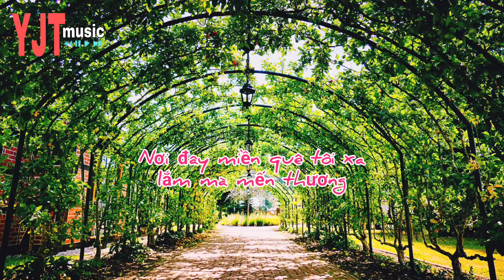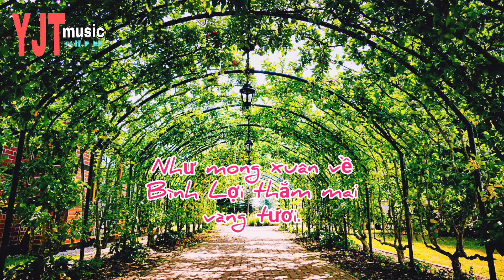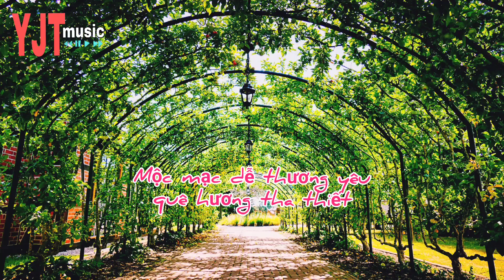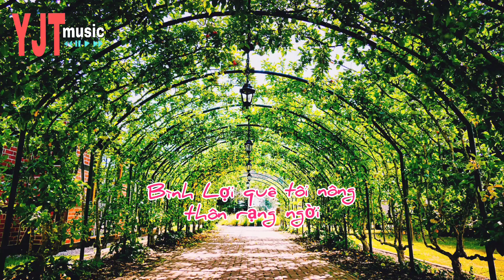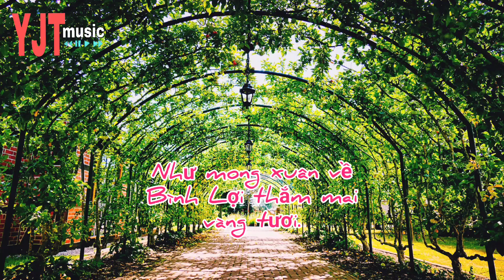Bình Lợi Miền Đất Mai Vàng | Sáng tác: Y Jang Tuyn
Bình Lợi Miền Đất Mai Vàng
Sáng tác: Y Jang Tuyn
Ca sĩ: Hoài Uyên - Minh Trang